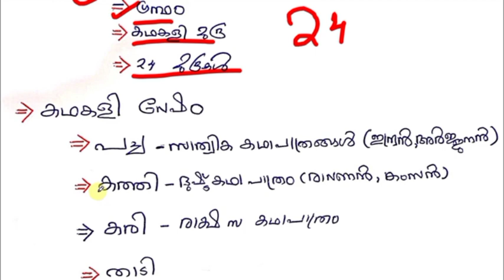CLASS 2 : മനുഷ്യ ശരീരം അടിസ്ഥാന വിവരങ്ങൾ |ആനുകാലികം | കഥകളി | LDC MAIN EXAM 2021 REVISION BATCH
INDEX
👉 00:00 മനുഷ്യ ശരീരം അടിസ്ഥാന വിവരങ്ങൾ
👉 07:01  ആനുകാലികം OYMPICS 2020 PART 1
👉  22:23  കഥകളി